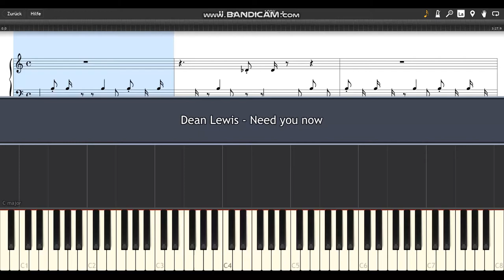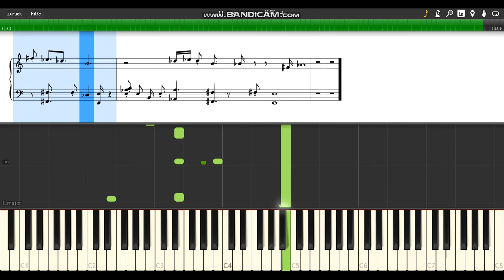Need You Now - Dean Lewis Piano Tutorial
Hey guys!
Some of you requested this song as a synthesia cover and here it is!
Please don't judge me for that one obvious mistake, I'm human :)

You want to learn the Piano? Flowkey offers you a funny and interactive app to master the Piano!

Piano arrangement by Florian Michalski

From the Single 'Need You Now'
Composed by Dean Lewis

sry